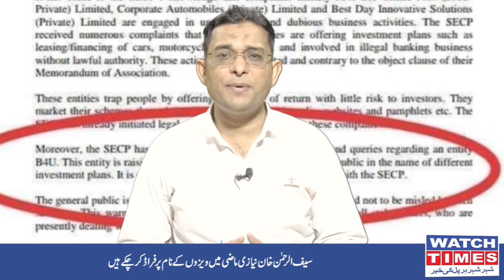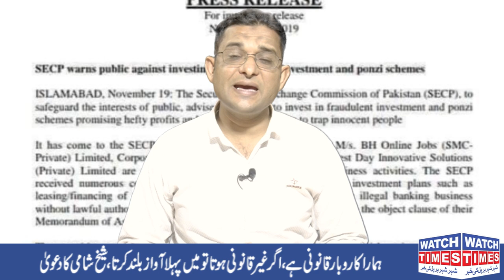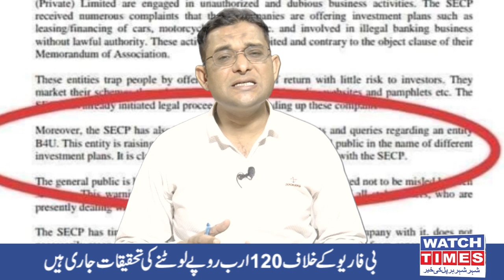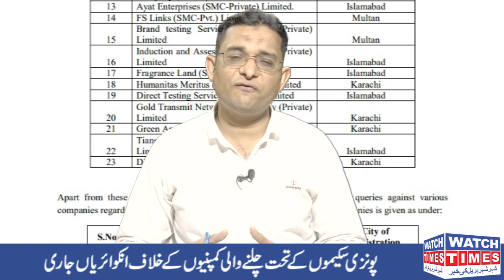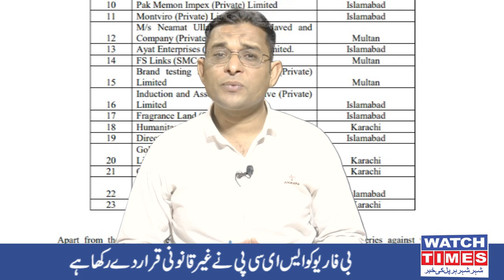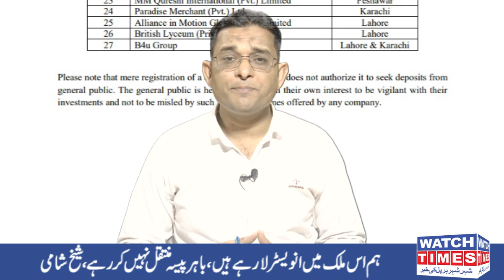B4U latest SECP Update Investment Scam and Developments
بی فار یو کے متعلق ایس ای سی پی نے بڑا اعلان کر دیا۔۔۔۔سیف الرحمن خان نیازی ماضی میں بھی ایک کمپنی بنا کر فراڈ کر چکے ہیں اور عوام کو لوٹ چکے ہیں نیب نے انکوائری کا دائرہ کار وسیع کر دیا اور بہت جلد اکاونٹ منجمند کر دئیے جائینگے